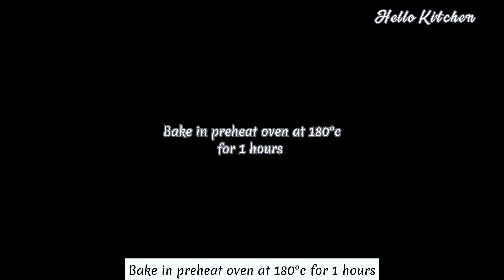𝗜𝗿𝗿𝗲𝘀𝗶𝘀𝘁𝗶𝗯𝗹𝗲 𝗖𝗮𝗿𝗿𝗼𝘁 𝗖𝗮𝗸𝗲 𝗥𝗲𝗰𝗶𝗽𝗲 | 𝗦𝘁𝗲𝗽-𝗯𝘆-𝗦𝘁𝗲𝗽 𝗚𝘂𝗶𝗱𝗲 𝘁𝗼 𝘁𝗵𝗲 𝗣𝗲𝗿𝗳𝗲𝗰𝘁 𝗖𝗮𝗿𝗿𝗼𝘁 𝗖𝗮𝗸𝗲 !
🥕 Welcome to our kitchen, where we're about to embark on a delicious journey with this amazing Carrot Cake recipe! 🍰 If you're a fan of moist, spiced cakes with a hint of sweetness, you're in for a treat. This Carrot Cake is not only easy to make but also a crowd-pleaser that will have everyone asking for seconds.

📌 Ingredients:
Sponge Cake
250g Cake Flour
1 1/2tsp Baking Powder
1tsp Baking Soda
1/4 tsp Salt
4 Whole Egg
180g Brown Sugar
80g sugar
270g Oil
350g Carrot (Finely Grated Carrot)
100g Walnut
3g / 1tsp Cinamon Powder

Caramel Sauce
260g Sugar
100ml Water
140g Whipping Cream
40g Butter

350g Cream Cheese
300g Whipping Cream
100g Caramel Sauce
📌 Bake in preheat oven at 180*c for 1 hours
📌 Pan size 18 cm / 7”

🎉 Once your Carrot Cake is cooled, get ready to frost and enjoy! Whether you prefer classic cream cheese frosting or a unique twist, the choice is yours. Share your creation with us by using CarrotCakeJoy – we can't wait to see your delicious masterpieces!